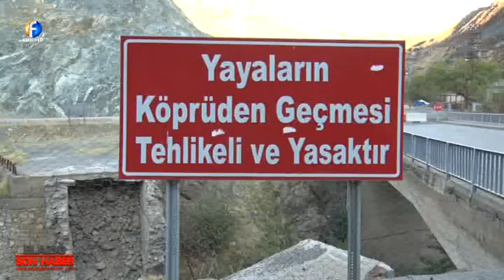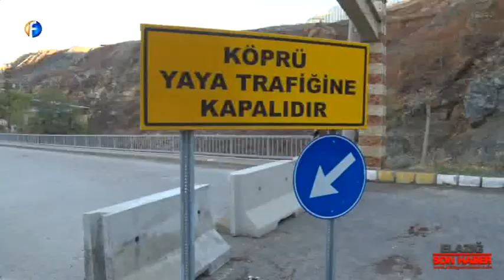Elazığ’daki son yüzyılın en büyük göç olayı “Maden”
Maden İlçesi Cami Kebir Mahallesi’nde yaşayan vatandaşlar; heyelan riski nedeniyle açıklamalarda bulundular. Elazığ’daki son yüzyılın en büyük göç olayıyla ilgili açıklama yapan konun direk muhatabı olan vatandaşlar yetkililerden çeşitli konularda talepleri var.